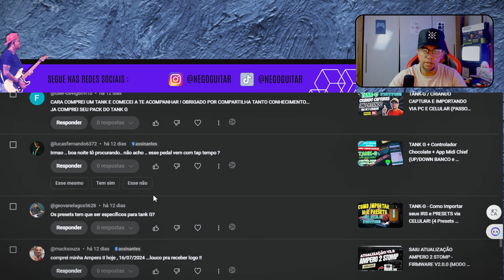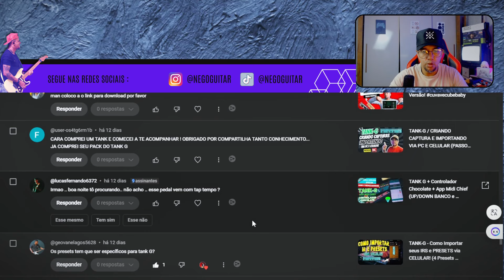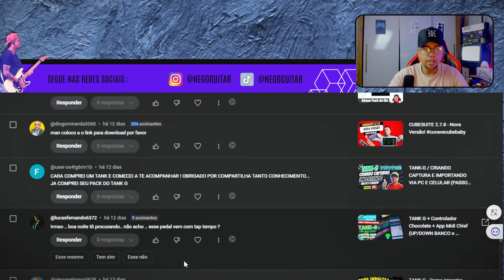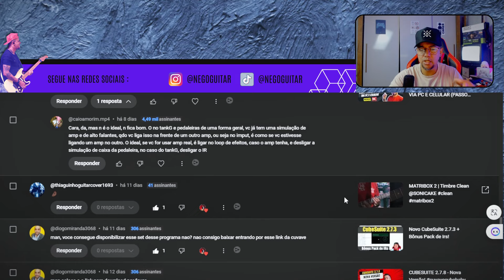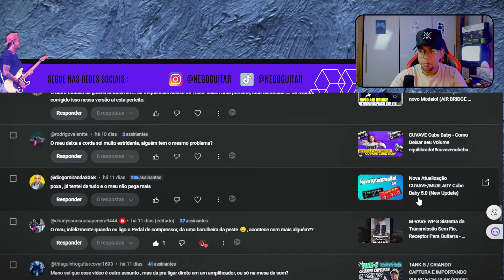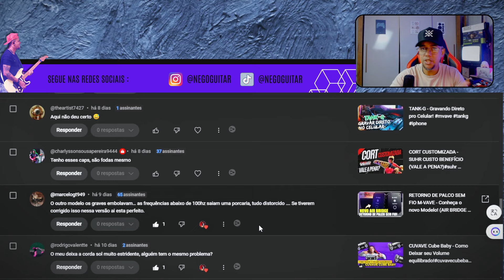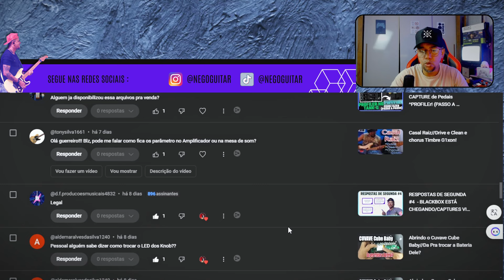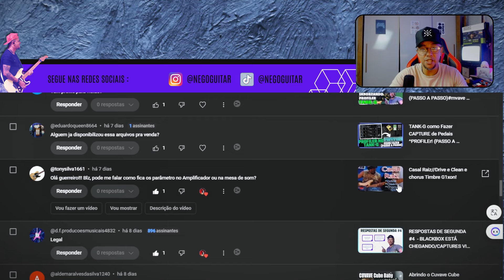RESPOSTAS DE SEGUNDA #5 - RETORNO SEM FIO DE PALCO COM RUÍDO!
Salve Rapaziada!!

➡️PEDALEIRAS e ACESSÓRIOS
💥MATRIBOX 2 SONICAKE (JÁ NO BRASIL)
💥Retorno Sem Fio M-vave NOVO MODELO
💥TANK-G
💥HOTONE Ampero 2
💥M-Vave Cube Baby pedaleira .
💥zoom G1xfour
💥Pedaleira Mg-300 Nux
💥Retorno Sem Fio Mvave

➡️OVERDRIVES
💥Mini EFX M-Vave!
💥Caline Pure Sky
💥Pedal DemonFx jan ray overdrive
💥Joyo Vintage Overdrive